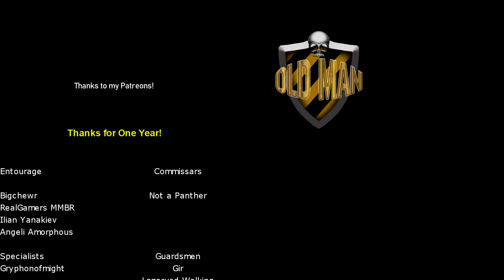Battleship: The Blockbuster Attempt That Sunk Itself by PointlessHub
PointlessHub Links!